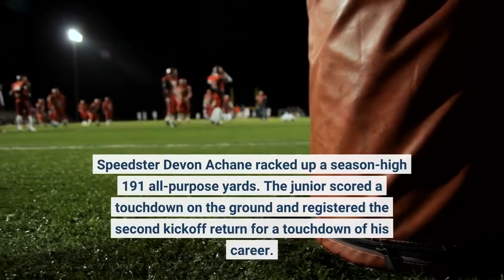Aggies Fall to Appalachian State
BRYAN-COLLEGE STATION, Texas – The No. 6 Texas A&M football team fell to the App State Mountaineers, 17-14, at Kyle Field on Saturday afternoon. Speedster Devon Achane racked up a season-high 191 all-purpose yards. The junior scored a touchdown on the ground and registered the second kickoff return for a touchdown of his career. Three Aggies recorded double-digit tackles led by Antonio Johnson’s game-high 13. After a first quarter stalemate, App State (1-1) broke the scoring seal with a 4-yard touchdown run on the first play of the second frame. However, Haynes King and the Aggies (1-1) answered quickly after a career-long 31-yard scamper on the ensuing drive, which was capped off by a 26-yard TD run by Achane that tied the ballgame, 7-7, with 11:38 remining in the first half.